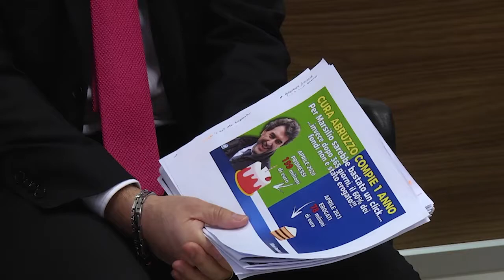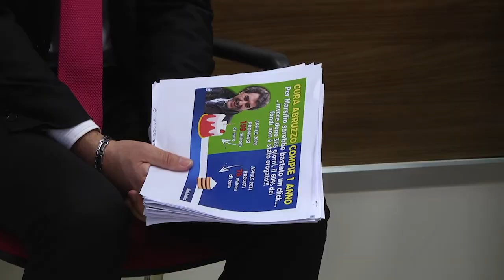Cura Abruzzo 1 e 2: le critiche dei Consiglieri regionali di centrosinistra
Ritardi nell'erogazione dei ristori alle imprese abruzzesi e in generale una critica sull'andamento della fase attuativa delle norme Cura Abruzzo 1 e 2. E' quanto denunciano i consiglieri regionali abruzzesi di centro sinistra che questa mattina, in una  conferenza stampa nella sede dell'assemblea legislativa, hanno fatto il punto sulle presunte criticità dell'esecutivo. Erano presenti per il Pd i consiglieri Paolucci, Pepe, Blasioli e Pietrucci, poi Di Benetto per Legnini Presidente e Marianna Scoccia del gruppo misto. Anche il consigliere Sandro Mariani, seppur assente, ha condiviso gli intenti dell'iniziativa politica. L'incontro, hanno detto gli organizzatori, porrà le basi per una più dura opposizione in Consiglio e un maggiore coinvolgimento delle parti sociali. Nel servizio le dichiarazioni di Paolucci, Pepe, Di Benedetto, Blasioli.